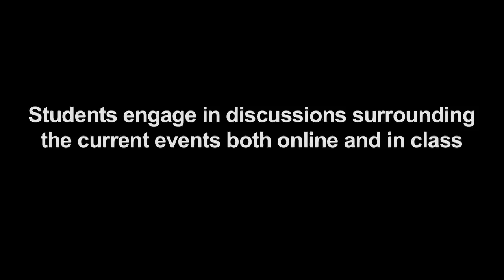Current Events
MIT 11.124 Introduction to Education: Looking Forward and Looking Back on Education, Fall 2011
Instructor: Eric Klopfer